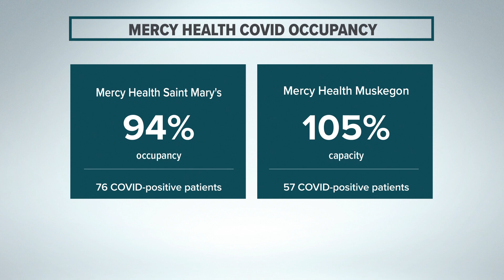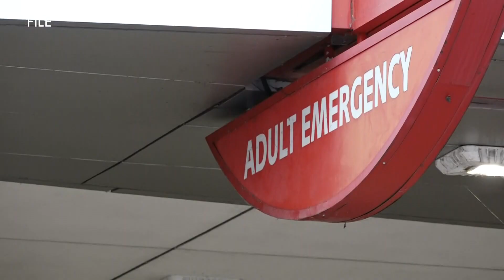Federal hospital help to arrive in West Michigan Tuesday as patient counts hit all-time highs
Federal boots will be on the ground within a day as West Michigan hospitals teeter near capacity amid historic staffing challenges which leave many less able to respond to the increased need.

Spectrum expected a smaller team of six personnel to arrive and begin working inside its Grand Rapids facilities Tuesday morning.